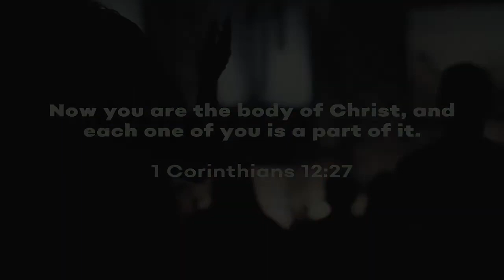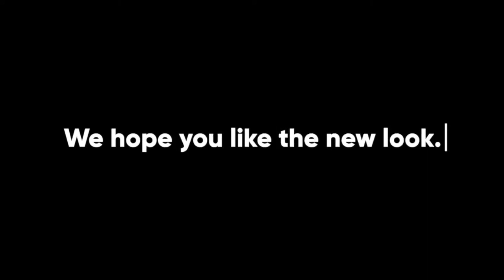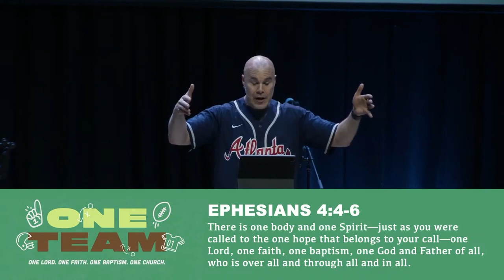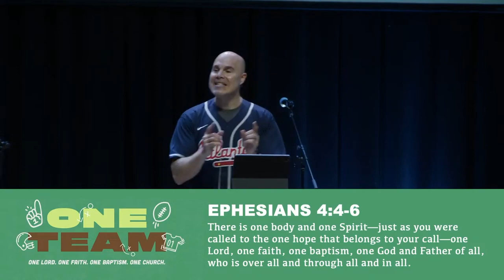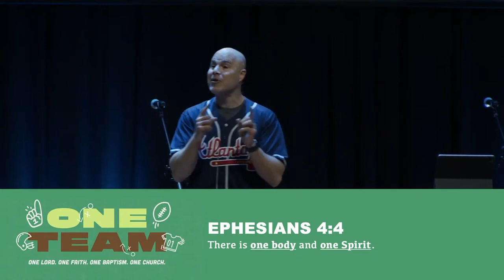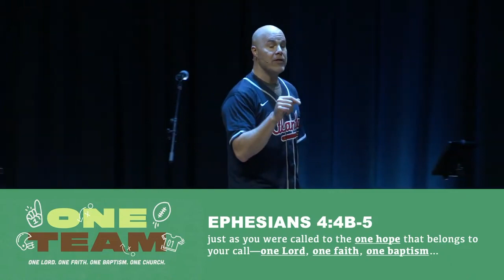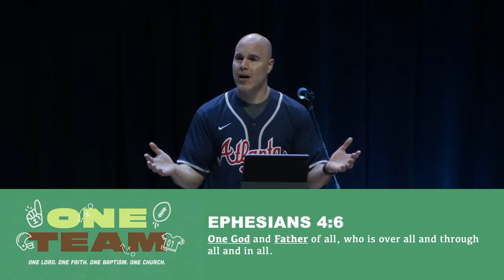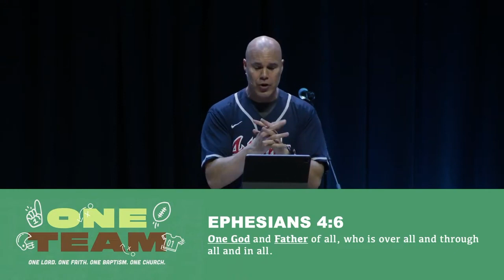One Team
To help First Baptist Church of Powder Springs continue to reach people around the world